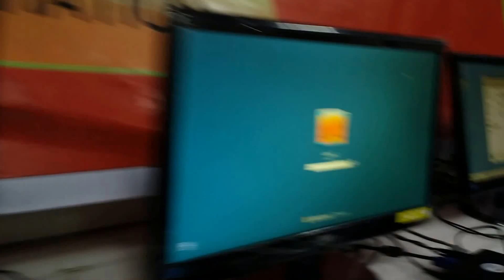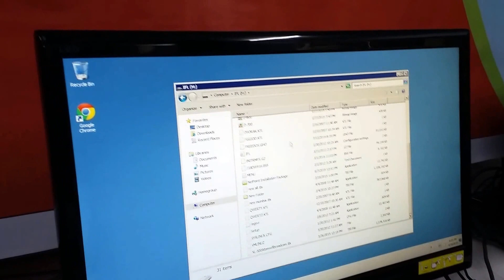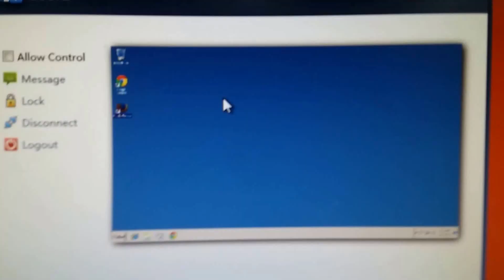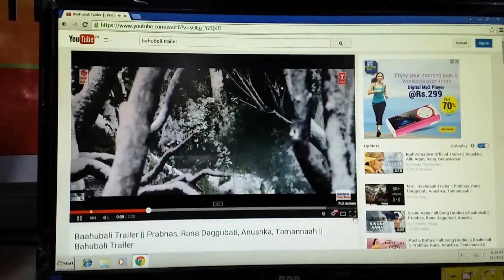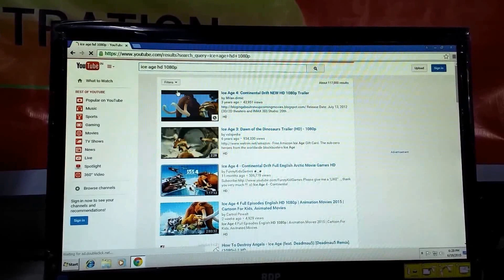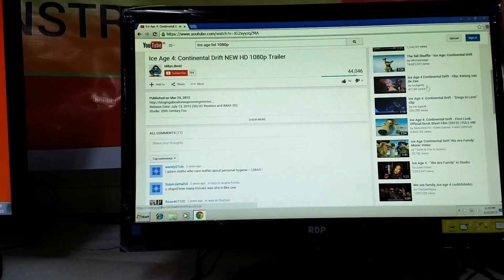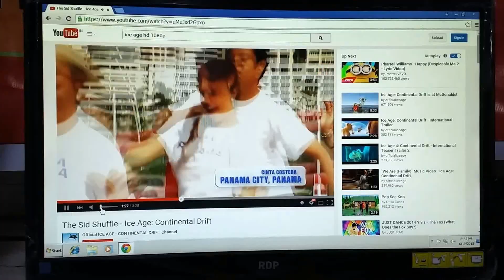AL 400 Step by step installation PART 2 & Pen drive connectivity